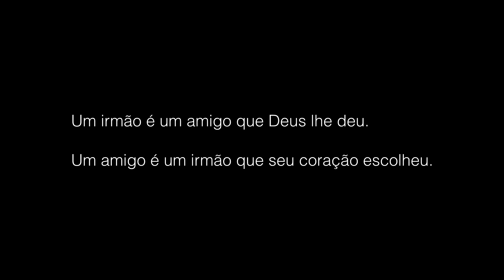Boneco Azul Genérico: Para o Nando!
Uma mensagem especial do Boneco Azul Genérico para o meu querido amigo Nando, que é super fã dele, por mais incrível que isso possa parecer! :B